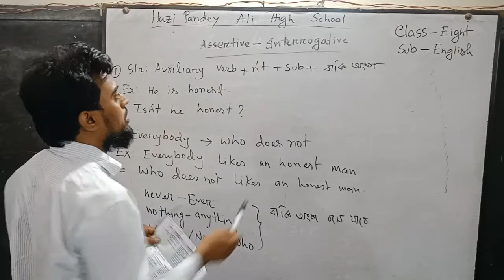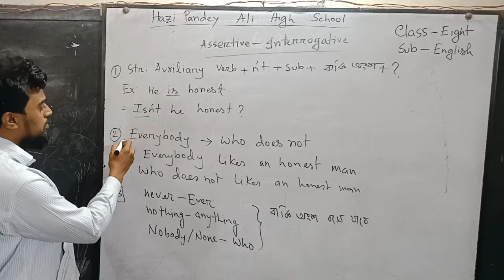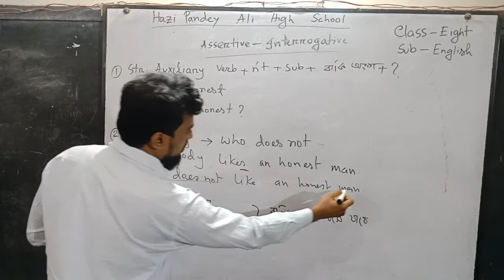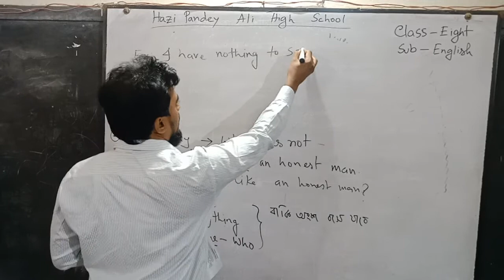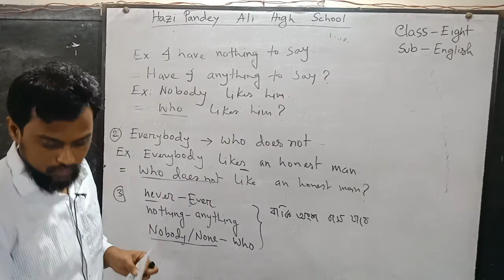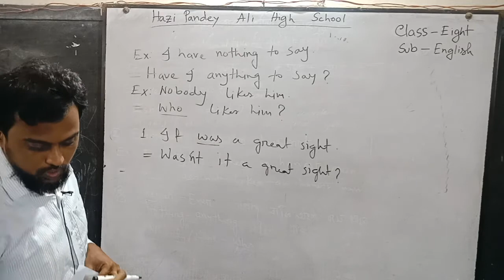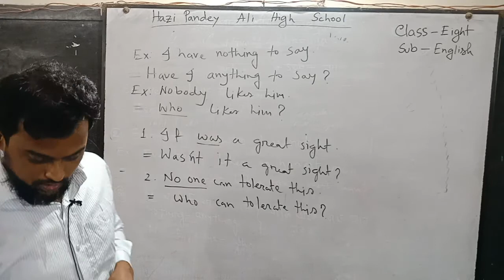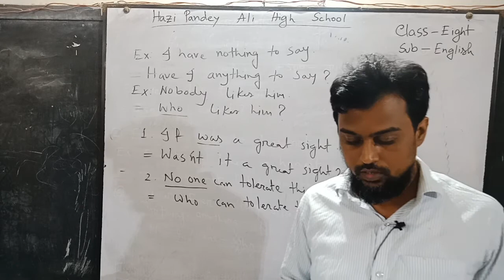ASSIGNMENT -CLASS 8-ENGLISH-SAMSUL ALAM